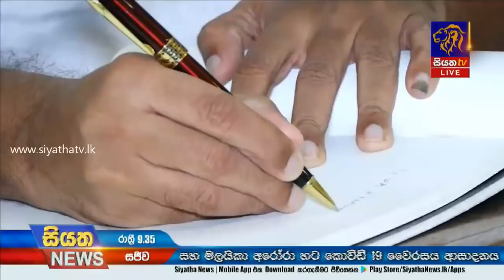Siyatha News | 09.35 PM | 07 - 09 - 2020